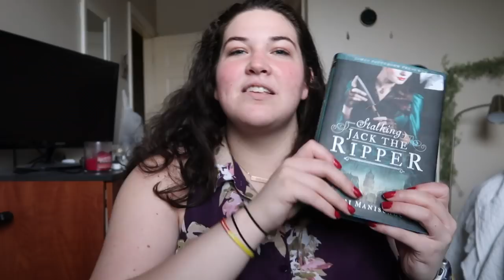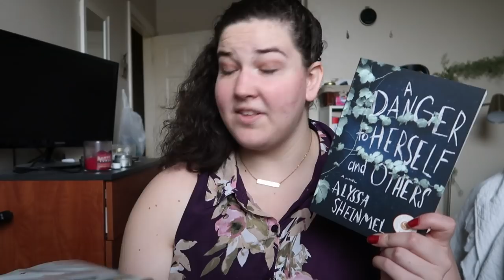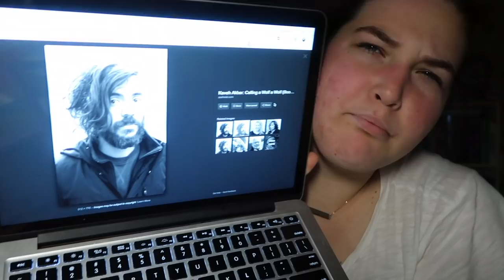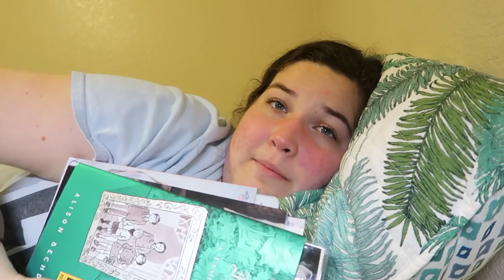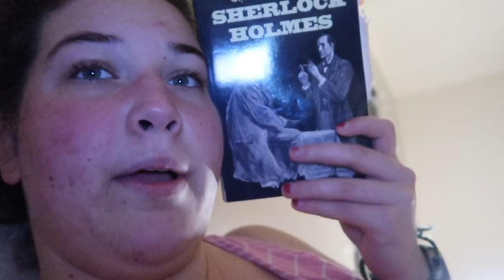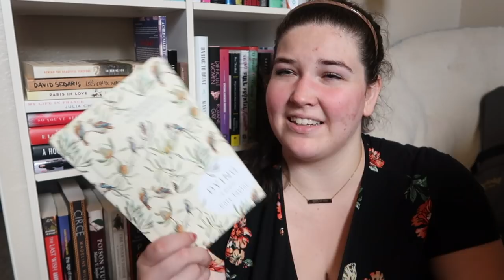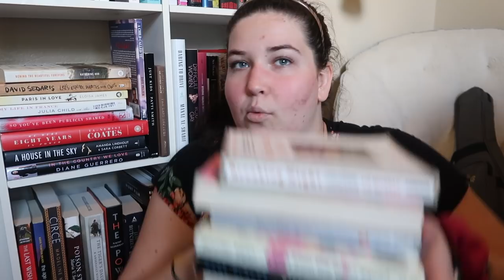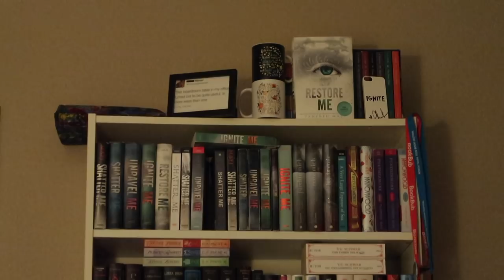too much homework & aurora's new album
the vlog where i read only half a book and hope you don't notice

LET'S CHAT!